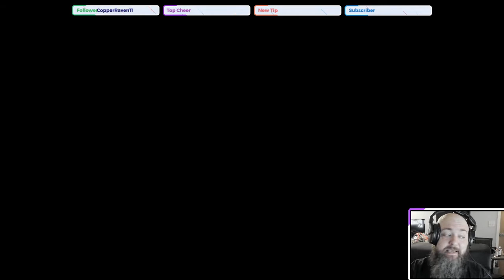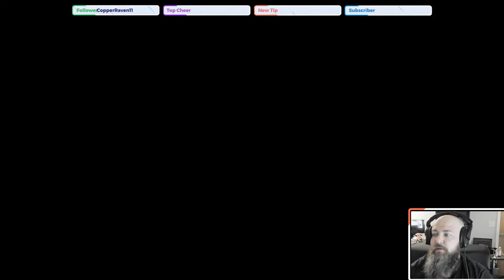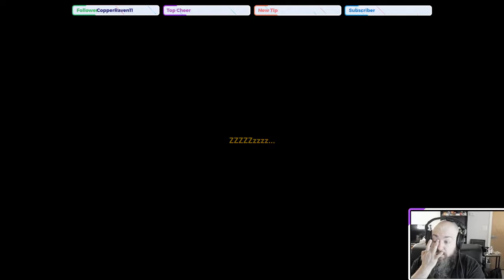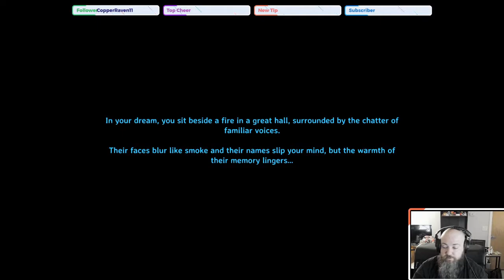Valheim [Replay] 02MAY2021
Valheim Mods
BepInEx